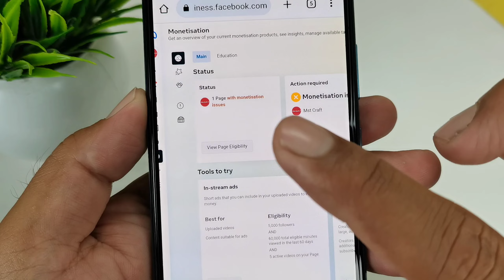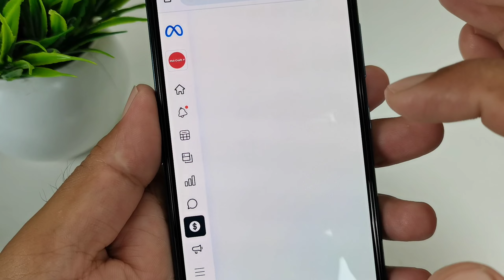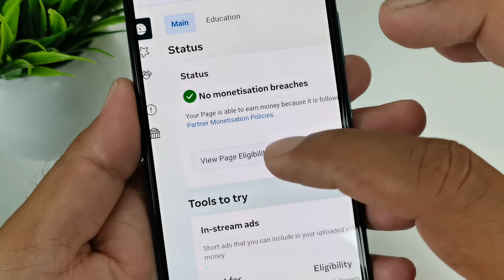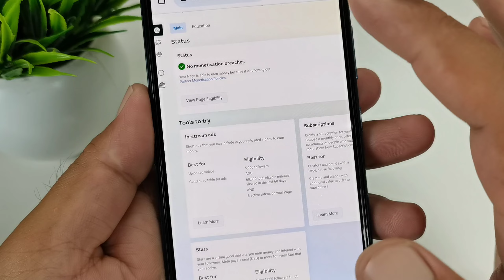১ ক্লিকেই ফেসবুকে পেইজে মনিটাইজেশন ইসু গ্রীন করুন | How to Fix Facebook Page monetization issue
in this video's today I will show you how to fix Facebook page monetization issue green, should be known everyone,